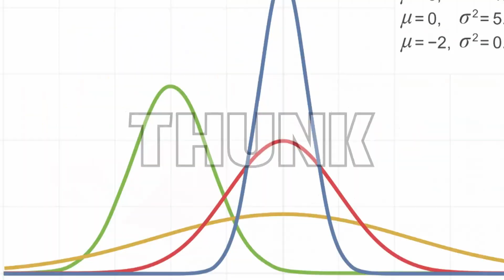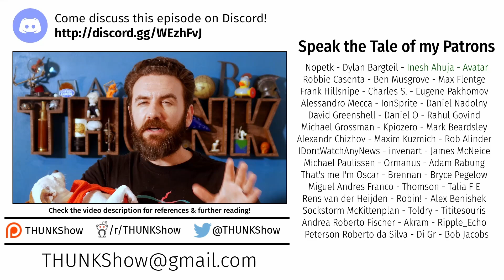257. Orality & Literacy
Our mental landscape is irrevocably bound up in variations of 26 characters, but we're historical exceptions.

1.  Dissemination (J. Derrida, 1972)
2.  List of languages by first written account
3.  Literacy (Roser, M. & Ortiz-Ospina, E., 2018)
4.  Literacy in Traditional Societies (Goody, J., 1975)
5.  Orality and literacy: the technologizing of the word (Ong, W. J., 2012)
7.  The Consequences of Literacy (Goody, J. & Watt, I., 1963)
9.  The Power of Names (Graham, L., 2011)
10.  The Truth of Fact, the Truth of Feeling (Chiang, T., 2013)
11.  ‘There’s been a genuine vibe shift and it is no longer “cool” to be—’ You bolt awake. It is 2600 BC in holy Sumer. You are a scribe lately experimenting with rotating pictograms into an abstract, repeatable, recombinant logosyllabary. Your work, all of it, must be destroyed. (Jacob Bacharach [@jakebackpack], 2025)
12.  Word And Object, Quine (Von Quine, 1977)
13.  Writing on the Wall: Social Media - The First 2,000 Years (Standage, T., 2013)
14. Literacy acquisition facilitates inversion effects for faces with full-, low-, and high-spatial frequency: evidence from illiterate and literate adults (Yang et al, 2023) (Thanks Ripple_Echo!)